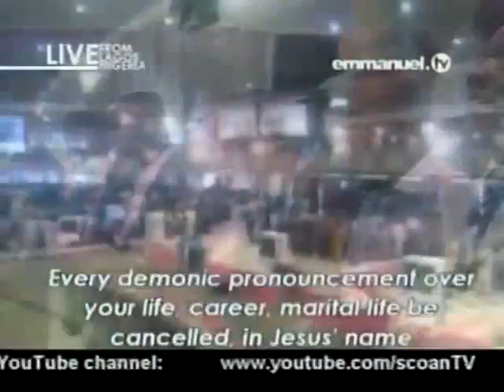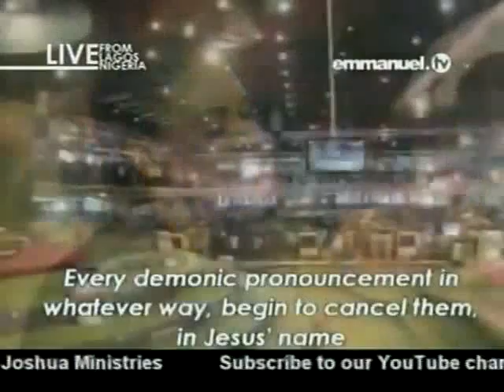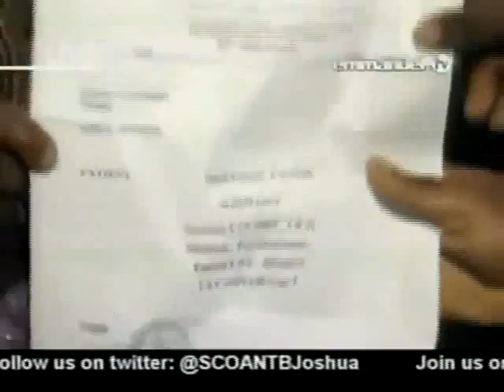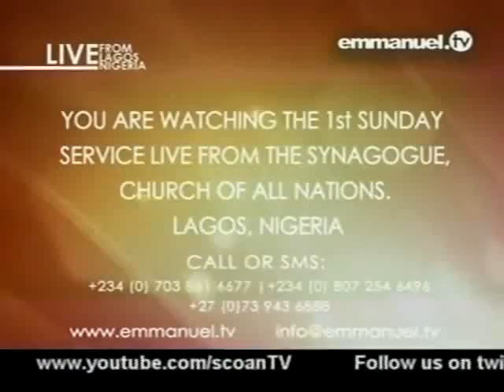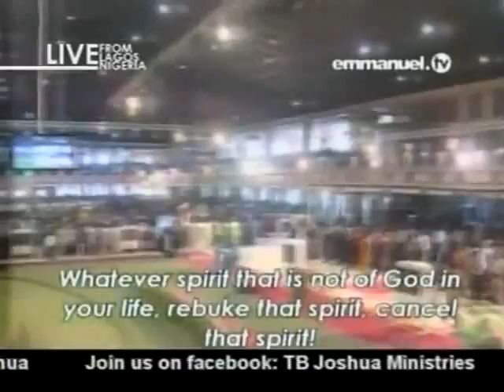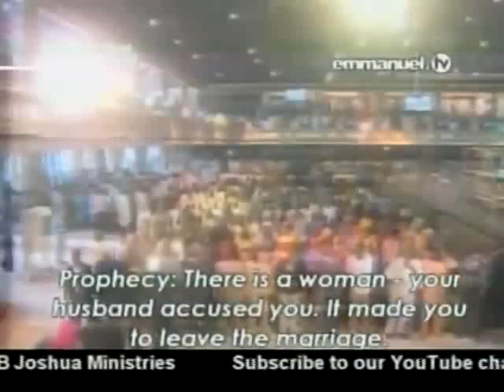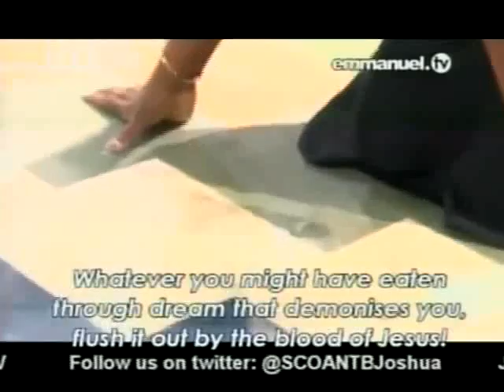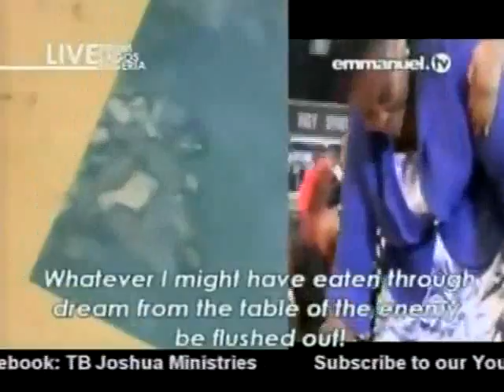TB Joshua. Prayer & Prophecy 12-08-2012